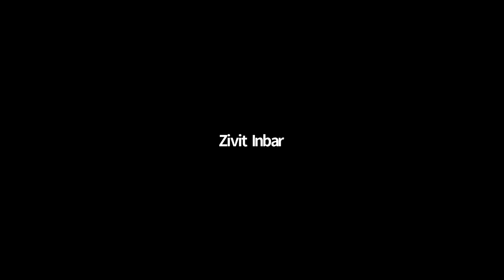Navigating the Great Resignation with Dr. Zivit Inbar (Founder & CEO, DifferenThinking)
You’ve probably heard of the Great Resignation — the pandemic-driven mass exodus that’s got company leaders bracing themselves for seismic shifts in the workforce.

The trend is likely to hit Australia - and startups and scaleups are the most vulnerable. With key roles being taken up by the most in demand jobs, leaders must be prepared in order to avoid the worst of the results.

So how can you put in a strategic hiring plan to achieve your planned scalability? How can you develop your own leadership skills to retain talent? And how can you drive a culture across the organisation to help you when the great resignation arrives?

To navigate these questions, we brought on Dr. Zivit Inbar, Founder and CEO of DifferenThinking, an organisation that is committed to helping leaders reduce risks and increase success by unlocking the potential of their people, culture and innovation capabilities. With over 18 years of leadership experience at board and executive levels, Zivit has worked with numerous organisations to transform their leadership style and team cultures, including LaunchVic, CSIRO and 1st Choice.

We unpacked:
- How to develop a strategic scalability plan for hiring;
- Refining your own leadership skills; and
- Developing organisational culture practices to retain your best people.